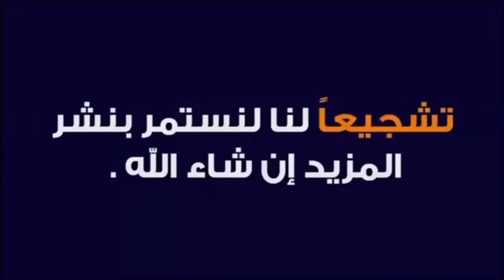القائمة النهائية لمنتخب مصر في كأس إفريقيا للأمم كوت ديفوار 23/ الفراعنة في رحلة إستعادة اللقب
منتخب مصر في كأس إفريقيا للأمم كوت ديفوار 24
 المنتخب الوطني المصري
كأس إفريقيا للأمم كوت ديفوار 23
كأس إفريقيا للأمم كوت ديفوار 24
نهائيات كأس إفريقيا للأمم كوت ديفوار 23
محمد صلاح
المنتخبات العربية في كأس إفريقيا للأمم كوت ديفوار 23
Can 23
Can 24